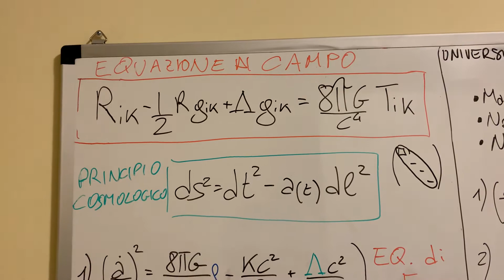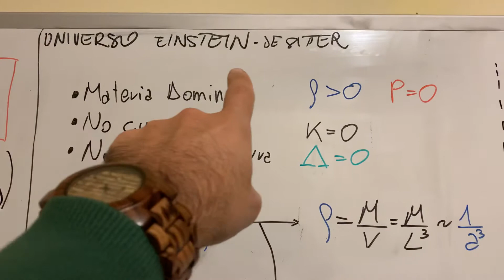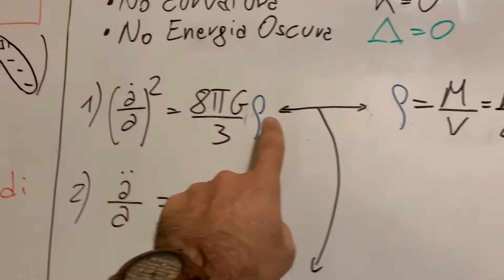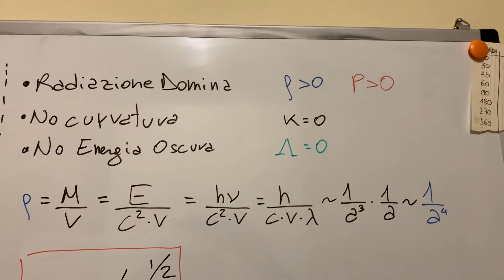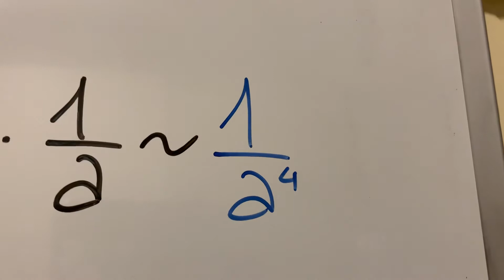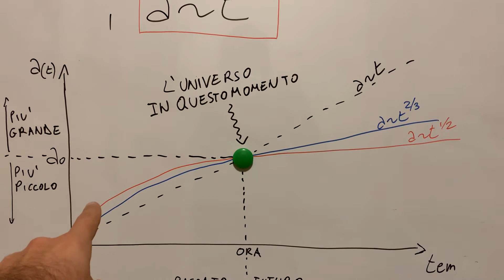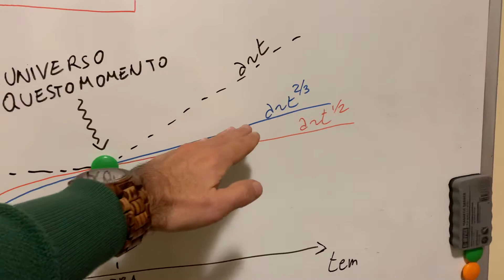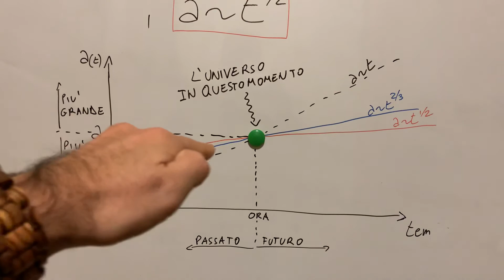Cosmologia e RG - Parte 2: perché Einstein ha introdotto la Costante Cosmologica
Eccoci qui con il secondo episodio della serie dedicata alla Relatività generale e alla cosmologia. In questo episodio vediamo come le equazioni di Friedmann possono essere utilizzate per calcolare come si evolve l’universo in due casi particolari: in un universo dominato dalla materia Ed in uno dominato dalla radiazione. Vedremo poi cosa ha spinto Einstein ad aggiungere il termine con la costante cosmologica alla sua equazione di campo.